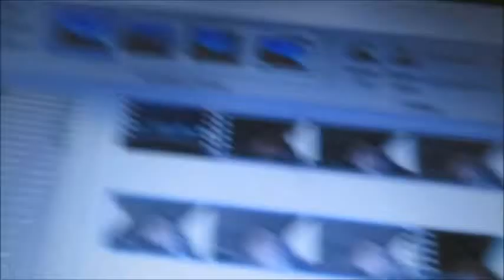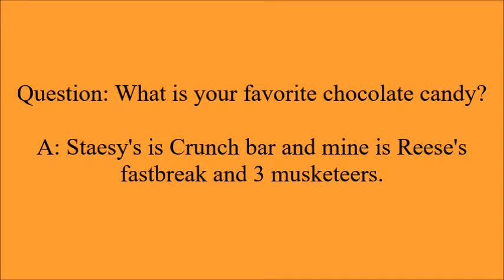Taking Staesy to Work + talking about BA degree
Hi Everyone,

Filmed: June 21, 2019. Other than mentioning about catching up on a vlog of mine…I also mentioned how I am going to go back to school in the Fall. And the rest of this vlog is literally the title. My bestie accidentally had filmed some of the area I live in, so if you recognize it, I ask you to please, please respect my privacy. And it’s why I had to blur a bunch out for privacy reasons.